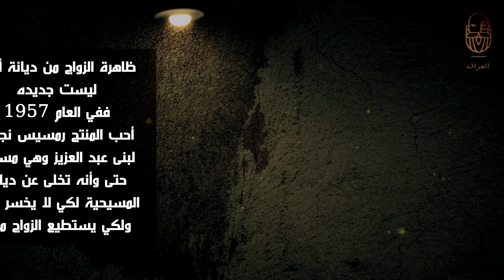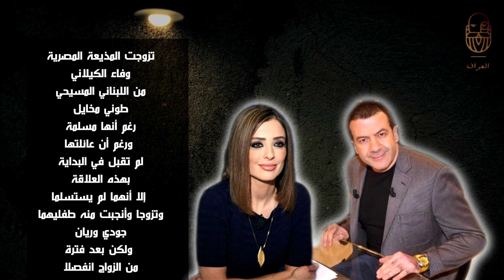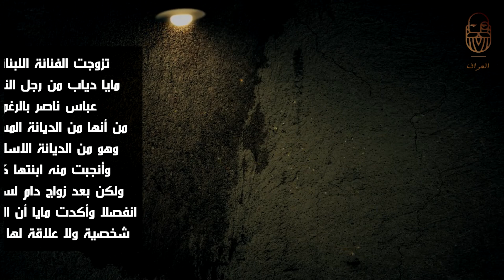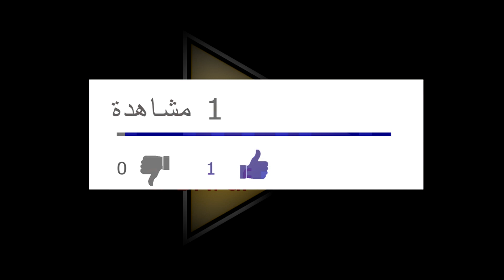نجوم تزوجوا بمن أحبو رغم اختلاف الاديان !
قناة العراف هى قناه ترفيهيه هادفه تقوم ببث الاخبار الفنيه و الوثائقيه
لبنى عبد العزيز
يحيي الفخرانى
وفاء الكيلانى
تيم حسن
كارول سماحه
عاصى الحلانى
مايا دياب
صباح
وسام بريدي
ريم السعيدى